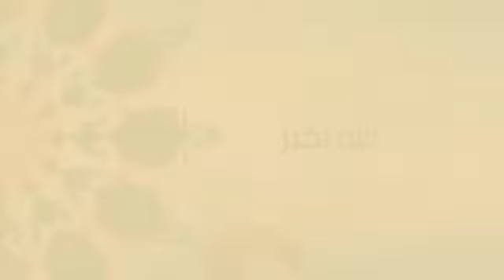اقترب عيد المسلمين ورمضان مبارك وعيد مبارك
عيد مبارك ورمضان مبارك ان شاء الله

للتعرف على الجماعة الإسلامية الأحمدية:
1- رابط الموقع الرسمي للجماعة الإسلامية الأحمدية:

2_معلومات عن القناة الفضائية العربية:
تردد قناة mta3 العربية
•  Eutelsat (Nile Sat): 7° WEST-A 11392MHz 27500 V 7/8
•  Galaxy 19: 97° WEST 12184MHz 22500 H 2/3
•  Hotbird 13B: 7° WEST 11200MHz 27500 V 5/6
•  Palapa D: 113° EAST 3880MHz 29900 H 7/8

5_ رابط كتب الإمام المهدي والمسيح الموعود عليه السلام

عناويين أخرى.